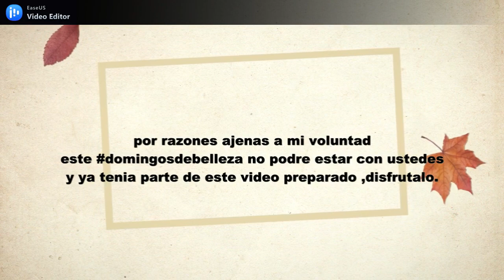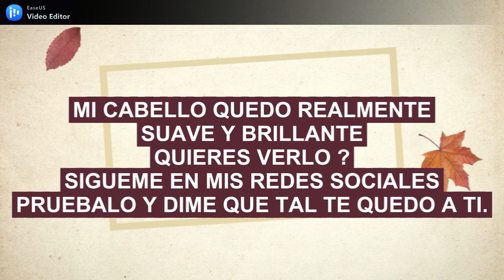HIDRATA TU CABELLO CON PRODUCTOS DE TU COCINA , ESPECIAL CABELLOS RESECOS Y TRATADOS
Gracias por ser una de las primeras personas que estan ahi presenciando este video de hoy domingodebellleza, hoy te traigo un video muy cortito y te muestro como hidratar tu cabello de manera natural con ingrdientes sumamente economicos y que todos podemos tener en nuestra cocina, esta mascarilla natural es ideal para cabellos maltratados , resecos o tratados quimicamente o para las canas que suelen ser cabellos mas gruesos y resecos por naturaleza tambien para cabellos rizados .

LA MUSICA QUE APARECE EN ESTE VIDEO PERTENECE A LA BIBLIOTECA DE YOUTUBE :

TU COLABORACION Y APORTE PARA MI ES MUY IMPORTANTE PUES ESO ME ANIMA A SEGUIR CREANDO CONTENIDO Y AYUDAR A MI FAMILIA EN VENEZUELA . GRACIAS PUEDES HACERLO ATRAVES DE ;

UNETE A MIS GRUPOS DE FACEBOOK:
VENEZOLANOS EMPRENDEDORES POR EL MUNDO :

Ropa, accesorios, casa todo con un diseño TRUE BEAUTY DESIGNS AND SHOP, que RESALTAN tu actitud y personalidad única si te gustan LasCanas y el empoderamiento femenino💪 mira mis diseños en estos link

 Y ahí encontrarás ese detalle para ti o para regalar que te puede interesar, hacemos el diseño que tu quieras.🤝

✅ Link PINTEREST: TODO SOBRE CANAS.

LINKS DONDE PUEDES ESCUCHAR MI PODCAST "CAMBIANDO MI VIDA 🎤🎧" Puedes bajar cualquiera de estas aplicaciones: